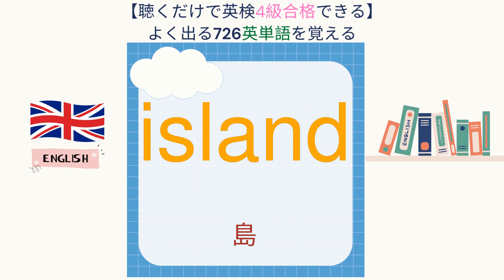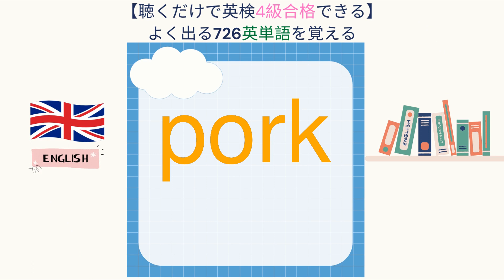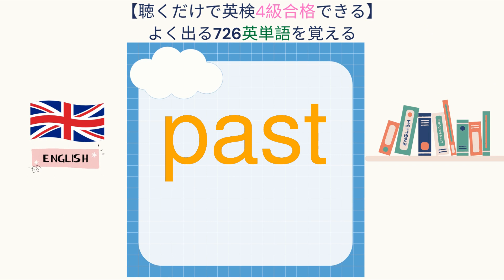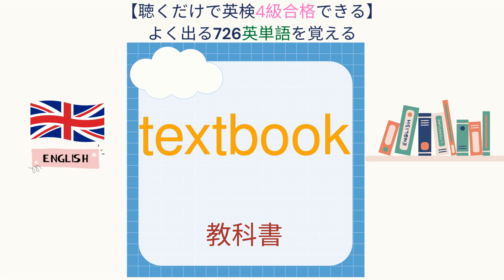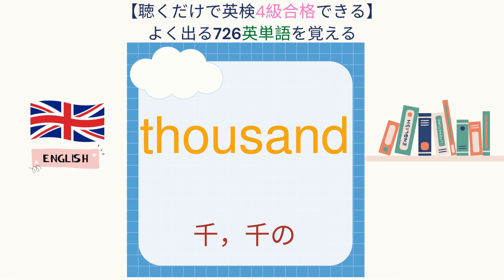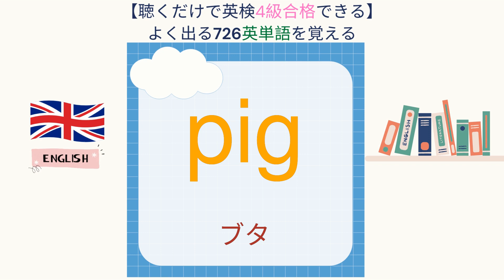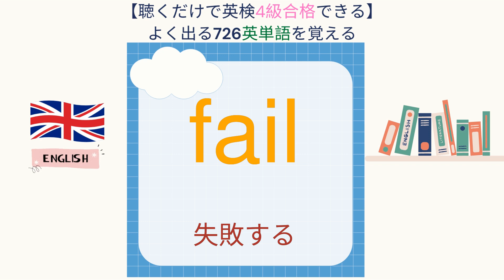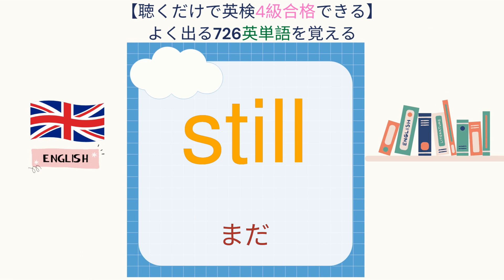2023年最新 英検4級の頻出順726単語問題 PART 3 101~150語 聞き流すだけで覚える・合格できる。初心者・小学・中学でもOK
英検4級の頻出順英単語

英単語 100 ：「wish」~ 和訳：望む
英単語 101 ：「vegetable」~ 和訳：野菜
英単語 102 ：「grandmother」~ 和訳：祖母
英単語 103 ：「island」~ 和訳：島
英単語 104 ：「hill」~ 和訳：丘
英単語 105 ：「tooth」~ 和訳：歯
英単語 106 ：「draw」~ 和訳：描く
英単語 107 ：「success」~ 和訳：成功
英単語 108 ：「wind」~ 和訳：風
英単語 109 ：「stone」~ 和訳：石
英単語 110 ：「pork」~ 和訳：豚肉
英単語 111 ：「build」~ 和訳：建てる
英単語 112 ：「pick」~ 和訳：選ぶ
英単語 113 ：「inside」~ 和訳：内側
英単語 114 ：「factory」~ 和訳：工場
英単語 115 ：「roof」~ 和訳：屋根
英単語 116 ：「past」~ 和訳：過去の
英単語 117 ：「sailor」~ 和訳：船員
英単語 118 ：「sugar」~ 和訳：砂糖
英単語 119 ：「shoulder」~ 和訳：肩
英単語 120 ：「wood」~ 和訳：木材
英単語 121 ：「seem」~ 和訳：～の様に見える
英単語 122 ：「textbook」~ 和訳：教科書
英単語 123 ：「wake」~ 和訳：目が覚める
英単語 124 ：「pay」~ 和訳：支払う
英単語 125 ：「salt」~ 和訳：塩
英単語 126 ：「farmer」~ 和訳：農家
英単語 127 ：「cloud」~ 和訳：雲
英単語 128 ：「thousand」~ 和訳：千，千の
英単語 129 ：「ask」~ 和訳：たずねる
英単語 130 ：「land」~ 和訳：土地
英単語 131 ：「planet」~ 和訳：惑星
英単語 132 ：「pond」~ 和訳：池
英単語 133 ：「nature」~ 和訳：自然
英単語 134 ：「pig」~ 和訳：ブタ
英単語 135 ：「rabbit」~ 和訳：ウサギ
英単語 136 ：「laugh」~ 和訳：笑う
英単語 137 ：「just」~ 和訳：ちょうど
英単語 138 ：「real」~ 和訳：ほんとうの
英単語 139 ：「stood」~ 和訳：立った
英単語 140 ：「while」~ 和訳：～する間
英単語 141 ：「fail」~ 和訳：失敗する
英単語 142 ：「put」~ 和訳：置く
英単語 143 ：「arm」~ 和訳：腕
英単語 144 ：「listen」~ 和訳：聴く
英単語 145 ：「enjoyed」~ 和訳：楽しんだ
英単語 146 ：「spoke」~ 和訳：話した
英単語 147 ：「save」~ 和訳：節約する
英単語 148 ：「tried」~ 和訳：試した
英単語 149 ：「still」~ 和訳：まだ
英単語 150 ：「sold」~ 和訳：売った